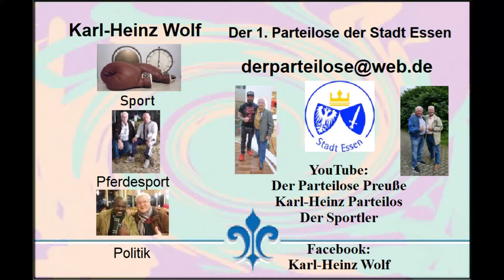Essen * Profi-Boxen * Eissporthalle Essen-West * Patrick Korte vs. Jorge A. Arias * Runde 1 und 2